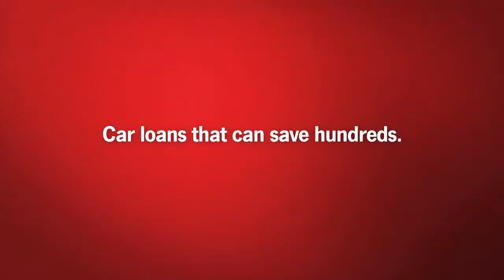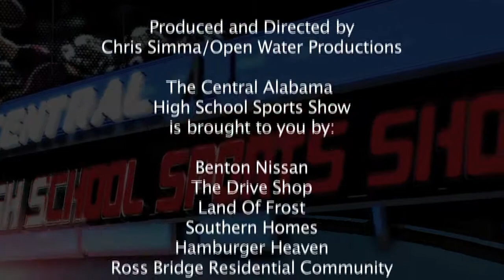Central Alabama High School Sports Show October 26, 2014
Mountain Brook and Leeds High School Football